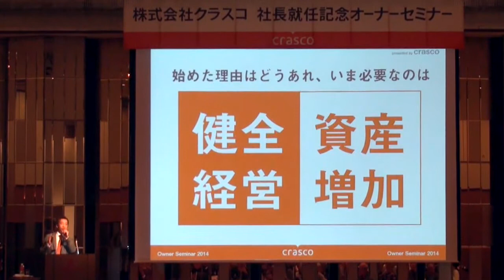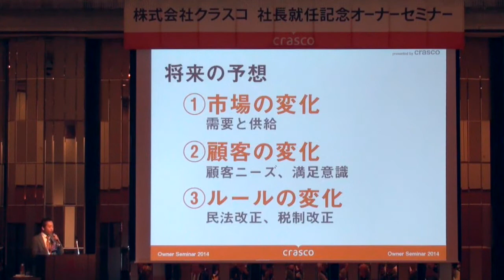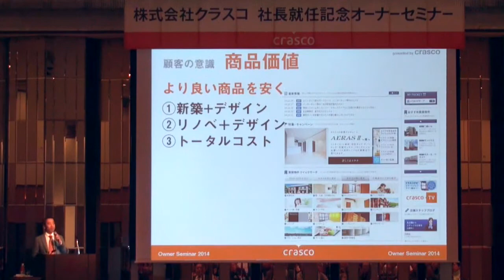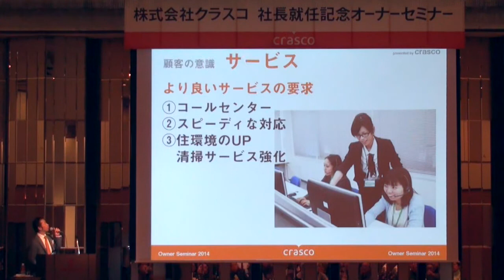賃貸経営に必要な戦略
〒104-0031 東京都中央区京橋2-7-14BUREX
金沢本社
〒920-0024　石川県金沢市西念4-24-21

「クラスコの事業」
総資産管理会社、賃貸管理業、不動産投資、不動産売買、コインランドリー事業、コインパーク事業、リノベーション事業、FC事業、トランクルーム事業、サブリース事業、プロパンガス事業、マンスリーマンション事業、デイサービス事業、サービス付き高齢者住宅事業、インターネット事業、WEB事業、デザイン事業

「クラスコのパブリシティ実績」